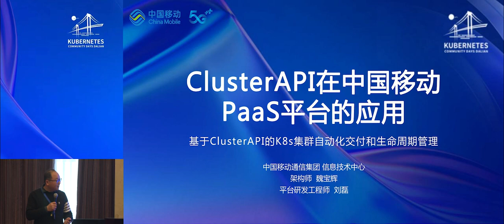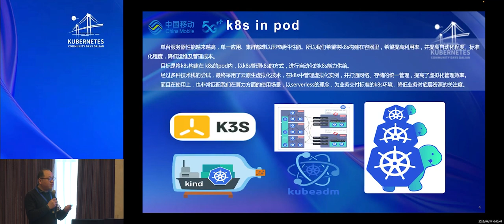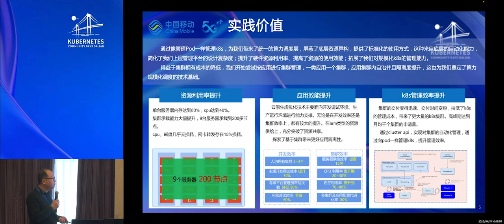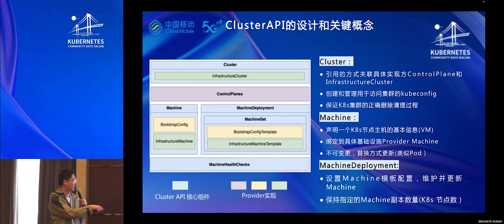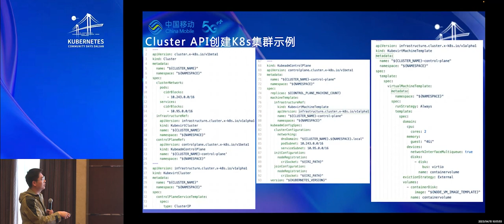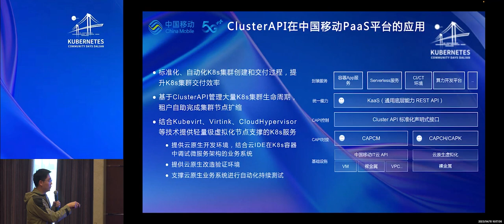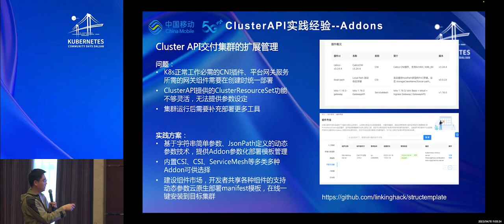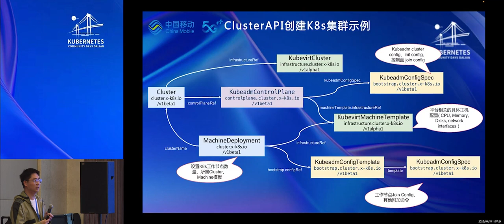K8s Multi-Cluster Management in CMCC Best Practice by Wei Baohui and Liu Lei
This is session 3 from the multi-cluster track at KCD Dalian 2023.